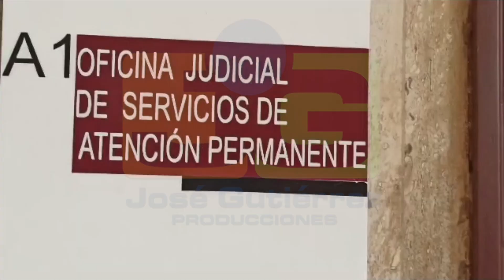Aplazan audiencia contra el hombre acusado de violar a su sobrina de 12 años en La Canela, Santiago